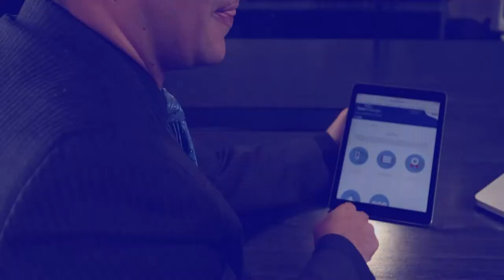CURSOS GRATIS PARA INDEPENDIENTES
Video promocional de los cursos de teletrabajo para Independientes y autónomos.